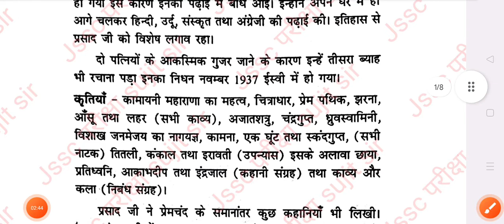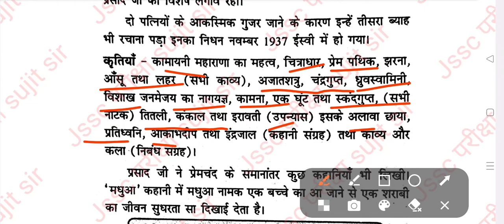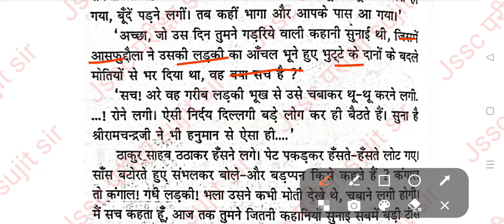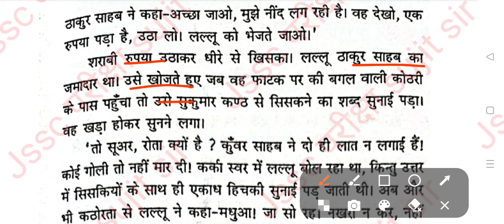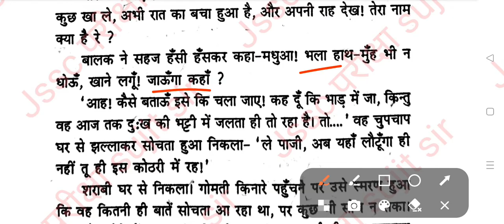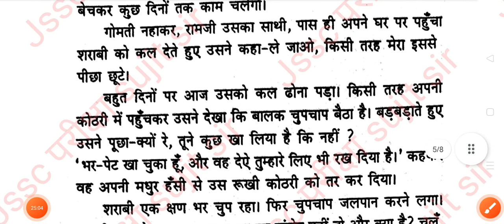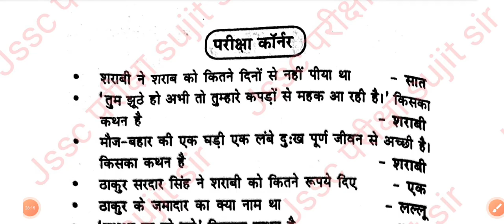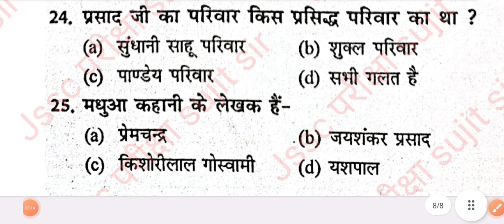मधुआ - जयशंकर प्रसाद| झारखंड सीजीएल हिंदी कहानी| jsscpariksha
m/DgMhw6dpnWu8RMWFMa4rby